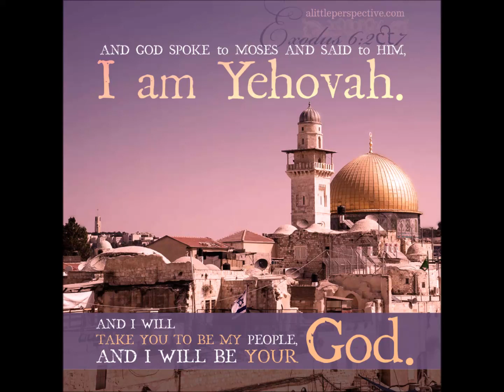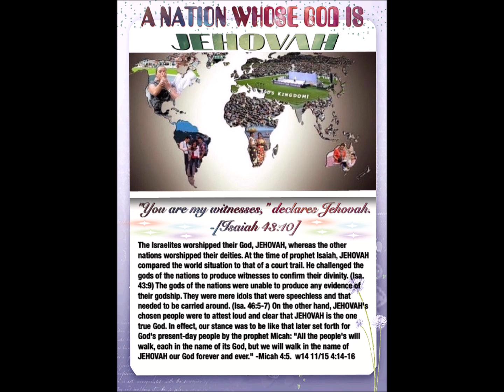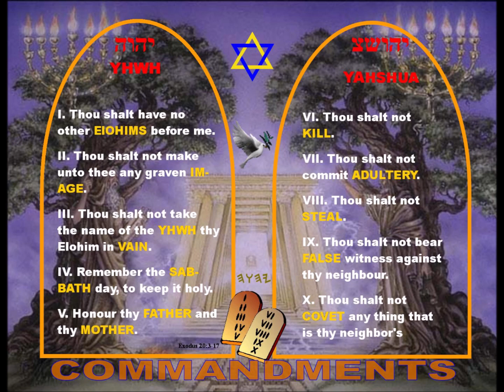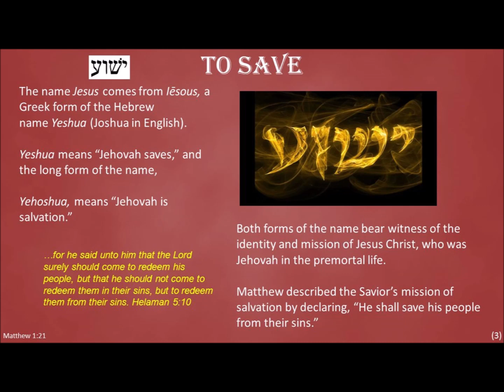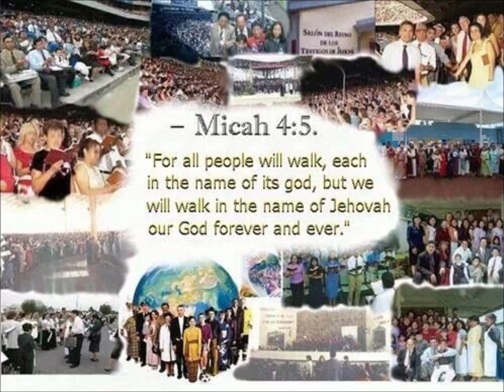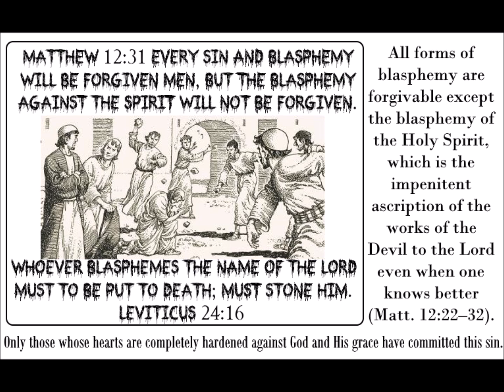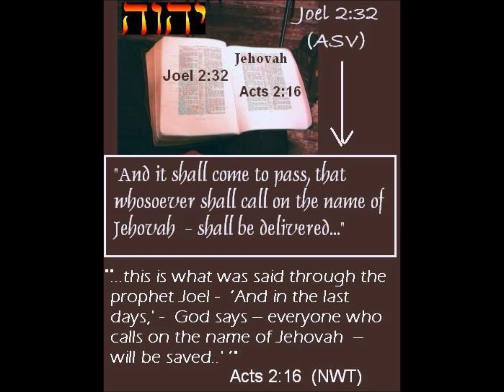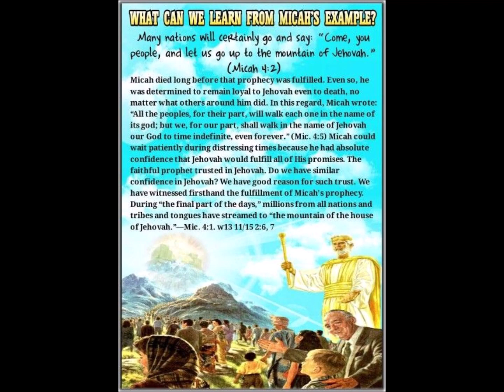Cov ntseeg VajTswv Yehovah Cawmsiav Yeshua thiab cov tsi ntseeg tau txais nuj nqes txawv thaum kawg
Koj yuav ntseeg xf tseeb kev ntseeg tseeb los xh cuav kev ntseeg cuav, saib nyeem Malakis 2:; 3:; Mathais 7:; 19:; 25: caw nej tuaj koom mloog xov tooj cua Yeshua no